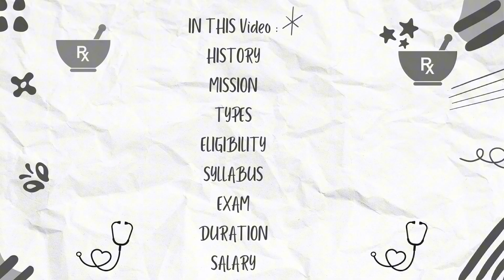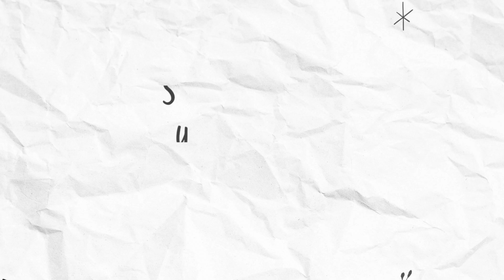A to Z details about how to become “BCPS” after Pharm.D!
Hey pharmacy enthusiasts! We're Nilesh and Pragya, PharmD interns at NIMS University in Rajasthan. Join us as we explore the exciting world of pharmacy in India!  @DRxVlogs
Get a glimpse into our PharmD internship at NIMS Hospital and discover the day-to-day life of a pharmacy student in India.
TITLE of our Video -A to Z details about how to become “BCPS” after Pharm.D!